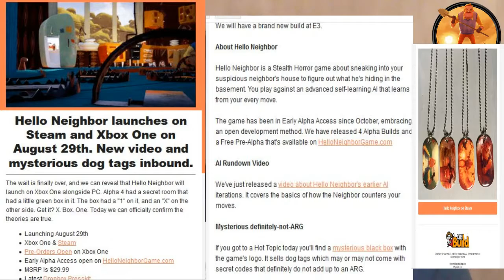ADISHATTV (Gaming Time) S1,EP31 - Hello Neigbour has a offical release date !!!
Hey Guys got some great news on the Hello neigbour videogame which is that the game is coming out on 29th August 2017 on the PC & XBOX ONE. (:

To tinybuild i just can't wait to play this amazing game on my pc but if you can. for us the fans of hello neigbour. can you please try to release the video game on the PS4 because if you do that . that will be great and fantastic (: !

- ADIS

Thanks AH (: